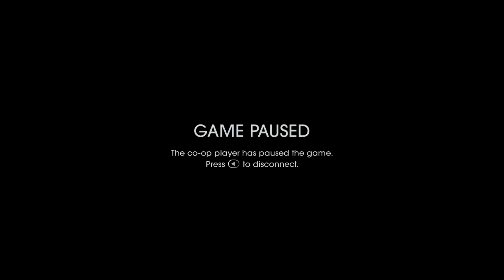Saints Row 4 Episode 1 - Get To The Command Room!!!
The best opening to a new series!